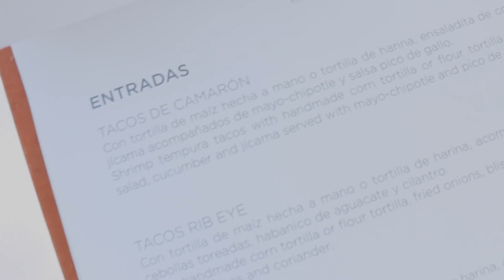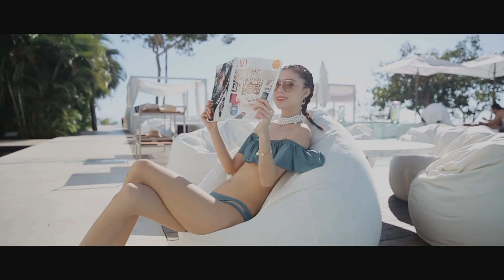VACATION LOOKBOOK | 海岛穿搭 | 胖丁WENNING | 泳衣推荐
久等了大家！！希望你们会喜欢这支海岛穿搭视频～

Look2
裙子(m) 點擊鏈接，再選擇瀏覽器打開；或複製這條信息￥7j9Y09B7Uuy￥後打開👉手淘👈[來自超級會員的分享]

耳环oak+fort
墨镜chole